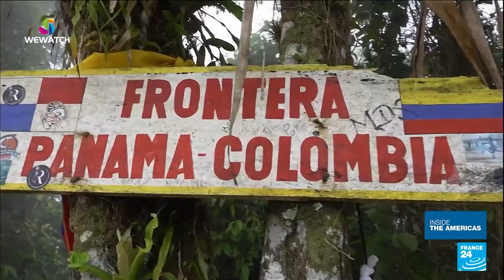Inside the Americas: migrants' journey through Colombia A team of journalists from France 2 has made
Inside the Americas: migrants' journey through Colombia
A team of journalists from France 2 has made a perilous journey alongside migrants in Colombia 🇨🇴 to cross the jungle into Panama 🇵🇦.
The reporters tell the story of how the migrants, from Venezuela 🇻🇪, Haiti 🇭🇹 and Africa, put aside their fears to try and realise their dreams of one day reaching the United States 🇺🇸.